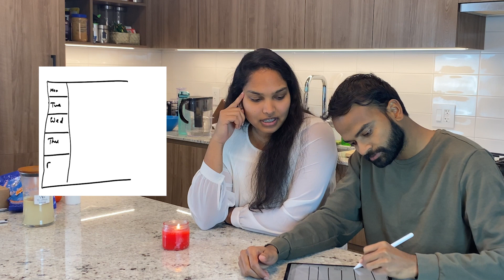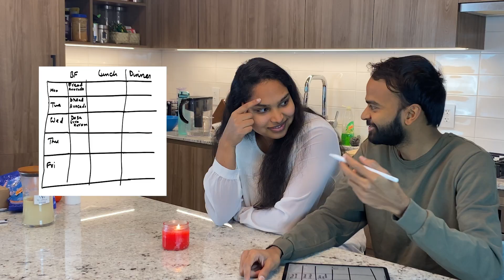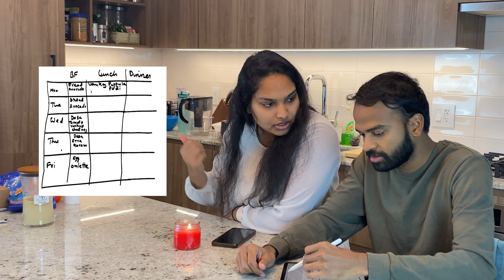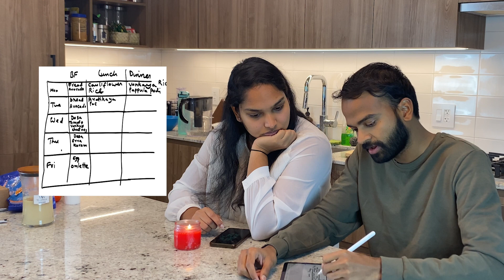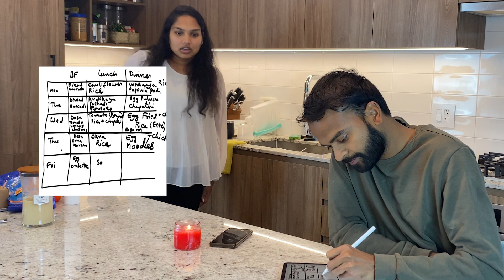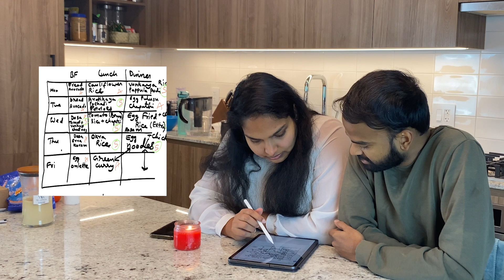How we plan food for the week | Telugu Vlogs from USA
memu idharam sunday kurchoni plan chesthamu